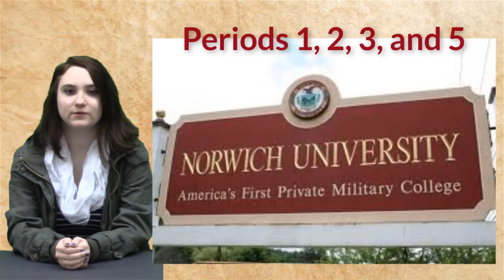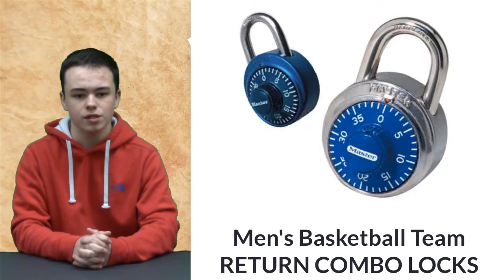KWHSNews Broadcast 20 2 SEM 3 20 19 Wed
InStream